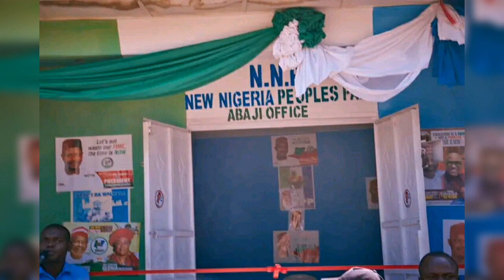Yauma Dai Madugun Kwankwasiyya Engr. Dr. Rabi'u Musa Kwankwaso Ya Bude Ofishin Jam'iyar Nnpp A Abuja